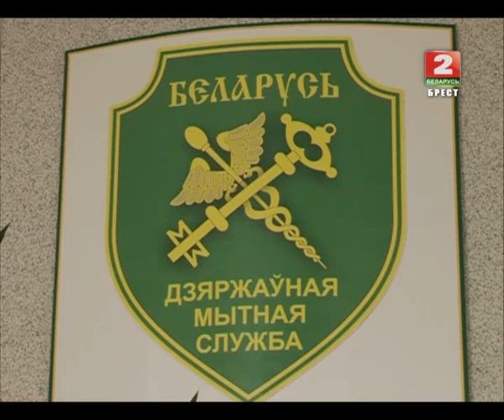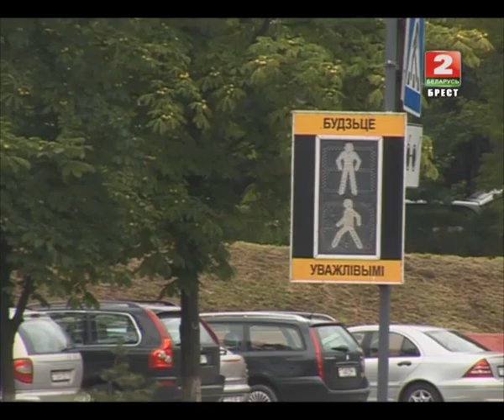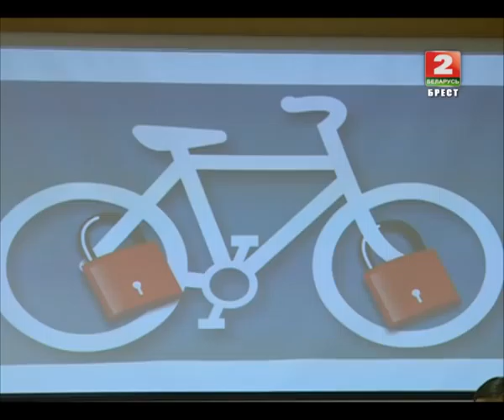Служба 112 12-05-15